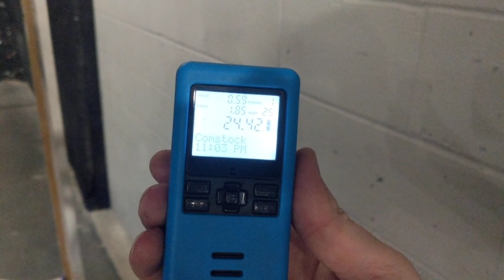8/15/19 Range 54 3G - Levi Stage 1